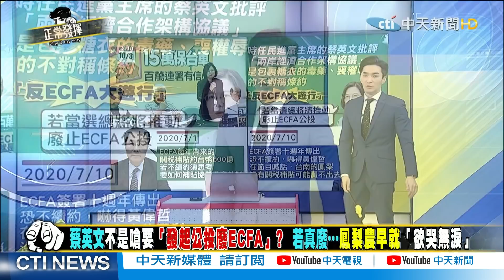【正常發揮PiMW 精華版】蔡英文不是嗆要「發起公投廢ECFA」？ 若真廢...鳳梨農早就「欲哭無淚」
1. 勿使用任何不雅言詞、挑釁、謾罵言論
2. 各種形式的留言洗版
3. 禁止騷擾管理員與其他使用者
4. 無視警告者將不另通知直接封鎖！管理員有權隨時修正規定，敬請配合！
5.YouTube音樂庫 無版權配樂 免費背景音樂下載:YouTube音樂庫 無版權配樂 免費背景音樂下載
歌曲資料
歌名: Sunspots
作者: Jeremy Blake
類型: Dance & Electronic
氣氛: Happy Music